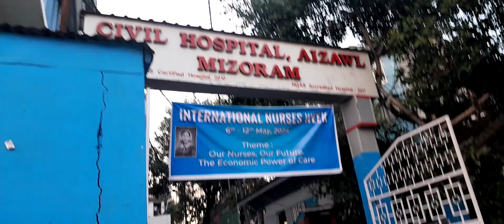CIVIL HOSPITAL AIZAWL